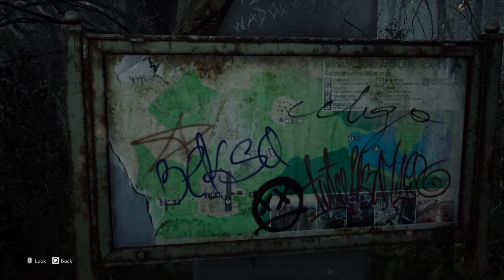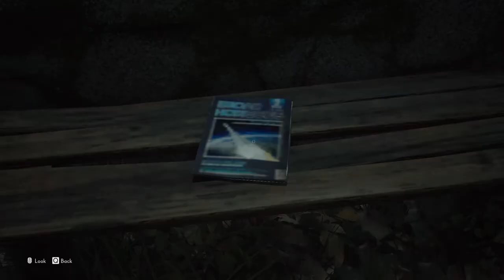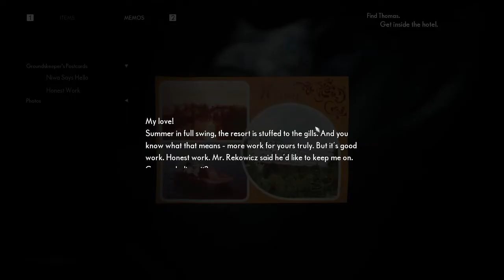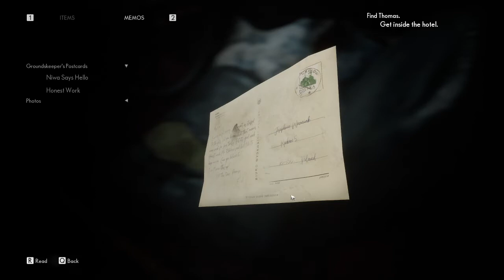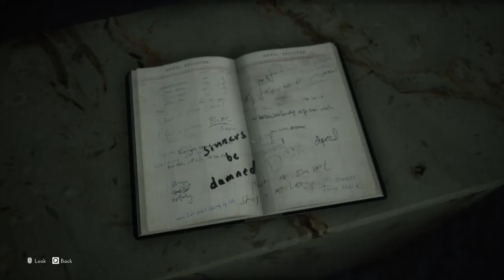Evna Plays Medium Episode 2